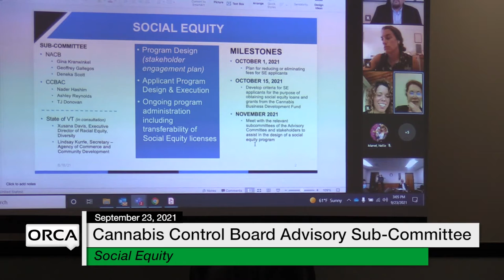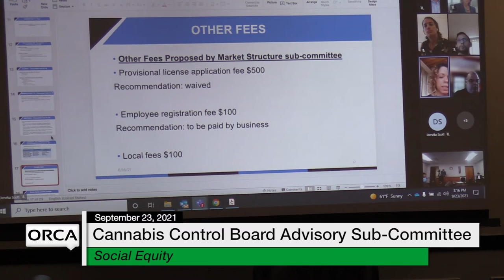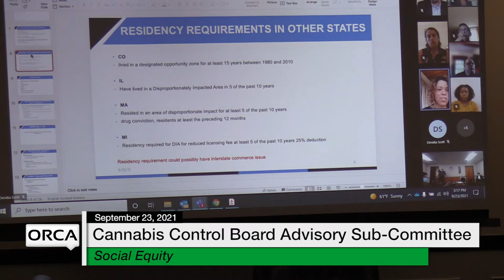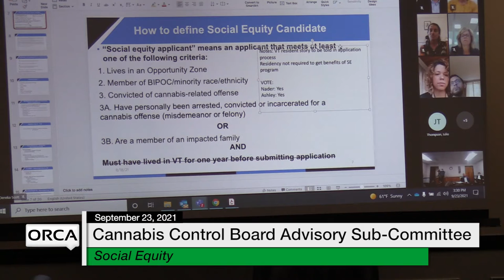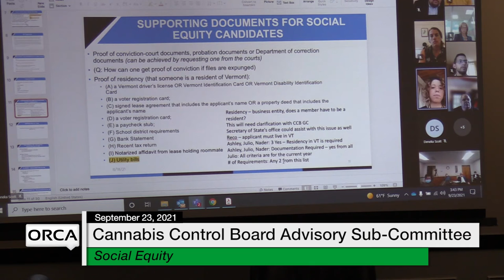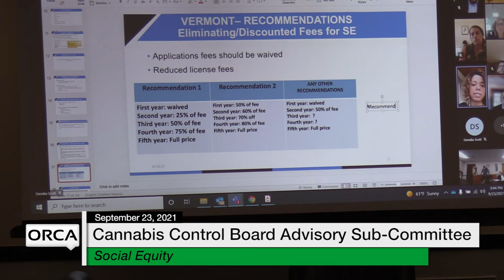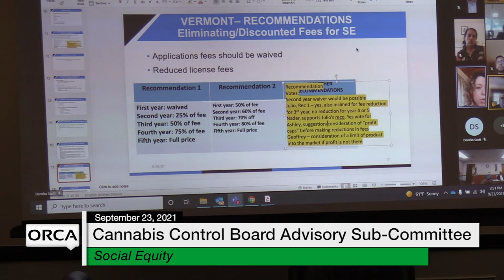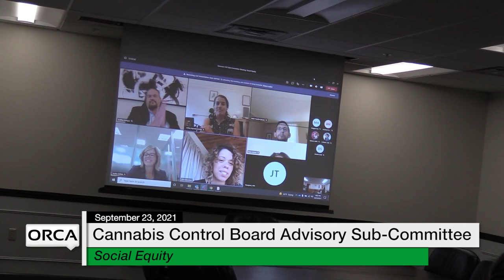Cannabis Control Board - Advisory Sub-Committee on Social Equity 9/23/2021